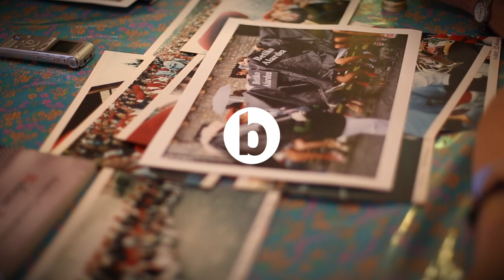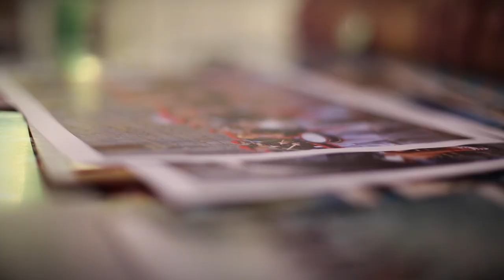Ahomentan: Arantxa Urretabizkaia eta Ixabel Alkain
Duela hogei urte, Hondarribiko Jaizkibel konpainia parekidea sortu zuen taldean aritu ziren Urretabizkaia eta Alkain. Herrian zigor latza ekarri zien hautu hark, baina irakaspen ugari ere izan dituzte bi hamarkadotan.